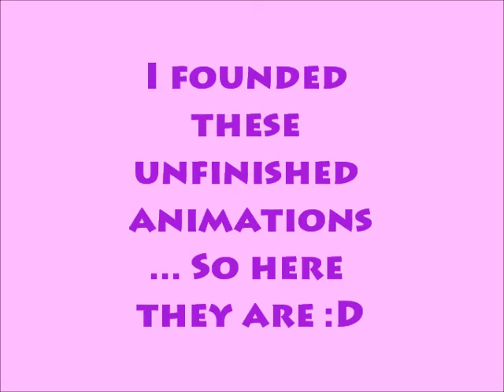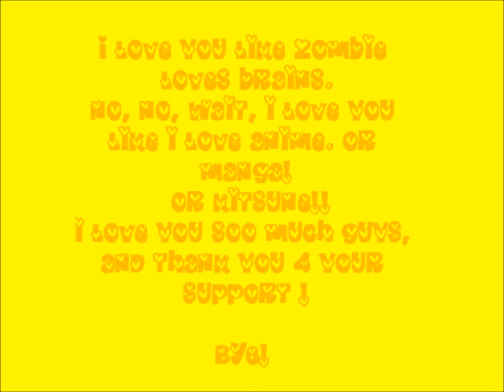Animation Dump Time o3o (ty for 35+ subs x3)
Lol
I'm gonna make many videos this summer~ :3
Yeah.
I have no life TTwTT
Anywayz.